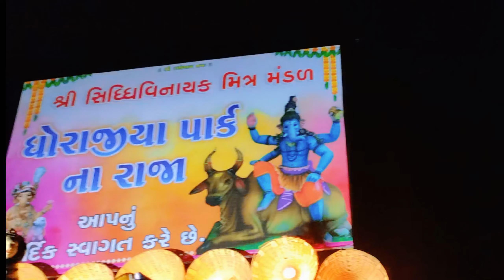DHORAJIYA PARK CHA RAJA 2024 | NAVSARI GANESH DARSHAN 2024 🙏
Radhanagar cha ganraya 2024

ak boys cha raja ganesh aagman 2024

DHORAJIYA park cha raja 2024

navsari Ganpati darshan 2024

edit by - @mr_king_005

Ganesh darshan 2024

ashapuri cha ganraya aagman 2024

ashapuri cha Raja Ganraya first aagaman in
 India 2024

ganpati visarjan navsari

Navsari biggest Ganesh workshop || navsari Ganesh darshan 2024 || navsari ganesh aagman 2024

ganpati bappa navsari

ganpati bappa 2023

king of navsari ganpati bappa

Navsari Ganesh darshan 2024

ashapuri cha raja 2024

alkapuri cha raja 2024

mankodiya ka raja 2024

navsari top 10 Ganesh

navsari biggest Ganesh darshan

Mumbai aagman 2024

navsari ganpati 2024

surat ganpati making 2024

bhakti nagar cha  ganraya 2024

lalbuag cha raja 2024

surat Ganesh darshan 2024

Biggest Ganesh murti mumbai 2024

chintamani cha ganraya 2024

deveshar temple cha ganraya

mahila college ganpati 2024

new video ganpati 2024

housing cha raja 2024

golward police station near ganpati darshan 2024

navsari biggest Ganesh darshan 2024

king of kadiawad 2024

kadiawad ka raja 2024

navsari all ganpati darshan 2024

navsari agman video 2024

Ganpati visarjan ​ bappa​ ​

Girnar parvat junagadh Gujarat full  information | Girnar hill ropeway

Mumbai's Biggest Ganpati visarjan at Girgaon Chowpatty 2022 | Ganesh chaturthi | mumbai cha Ganpati

lalbaugcha raja 2023 live darshan : Day - 6 | लालबागचा राजा | lalbaugcha Ganpati | 7 sept 2024

મનકોડિયા ka raja😱 નવસારી 2024 ganpati bappa
(mankodiya navsari​ )

suryanagar cha raja / Ganpati bappa agman / Gujarata / navsari

alkapuricharaja Ganesh darshan 2024

mamachewda cha raja 2024

navsari biggest festival 2024

Chinchpoklicha Chintamani aagman sohala 2024

Dance video

Navsari ganpati aagman 2024

Ak boys navsari

Ak boys

Ganpati aagman 2024 navsari

Navsari Ganpati workshop 2024

Ganesh aagman song

Ak boys ka ganpati

Ganpati aagman song

Navsari ganpati 2024

Cinematic ganpati video

Devsar na raja aagman 2024

Ganesh entry song

Ganpati bappa entry song

Ganpati batao

Ganpati cinematic video

Navsari aagman 2024

Navsari ganpati

Aagman song

Ak boys cha raja

Bhuleshvar market mumbmumbai

Chinchpokli  cha chintamani visarjan 2023

Deva shree ganesha dhol

Dhol

Dhol tasha ganpati

Ganesh aagman 2024 live

Ganpati aagman 2024 song

Ganesh visarjan song

Ganpati all song

Ganpati band

bappa agman in navsari 2024 bappa​ ​ shortsviral​